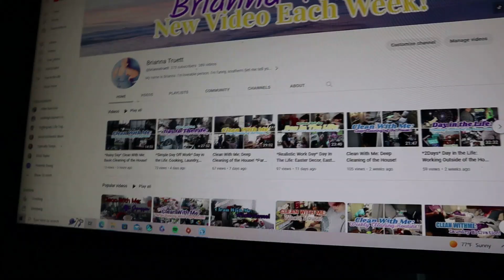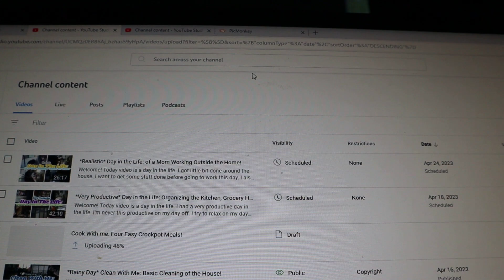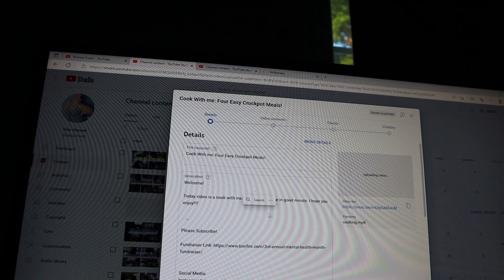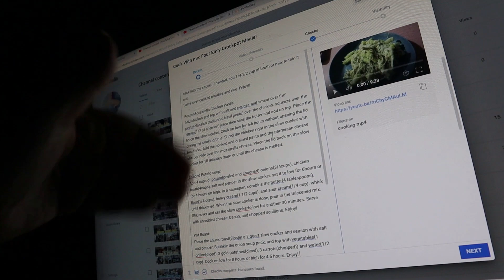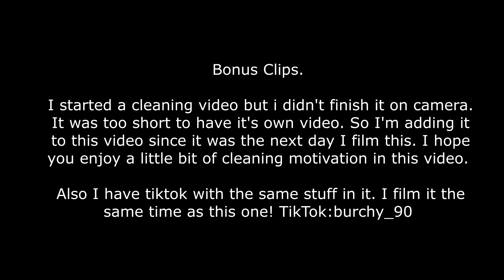Getting Ready for the Week Ahead Vlog: Cleaning, Laundry, Editing, & Talking A Lot!!!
Welcome!

Today video is a Sunday reset for the week ahead. I wanted to get my house together before the busy week ahead. I hope you enjoy!